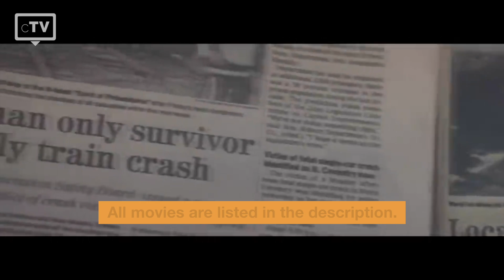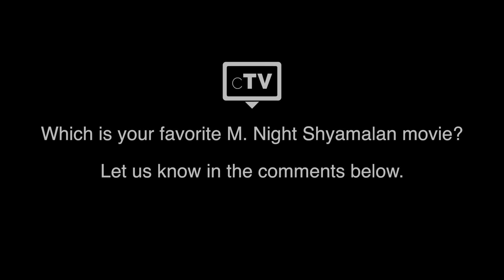TOP 5: M. Night Shyamalan Movies | Director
We have picked the top 5 best M. Night Shyamalan movies that you have to watch. Indian-born director is well known for his dramatic movies with mind-blowing twists in their plots, that will make you rethink everything you just watched.

Movies in this Ranking:
5. Signs
4. Split
3. Glass
2. Unbreakable
1. The Sixth Sense